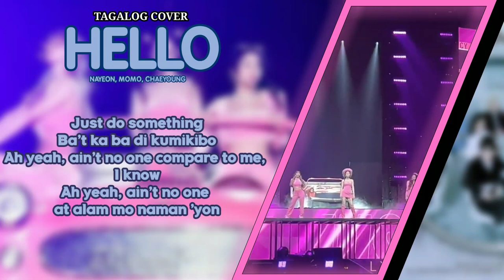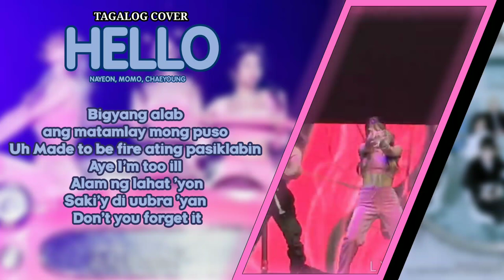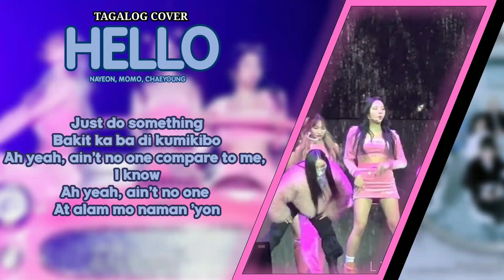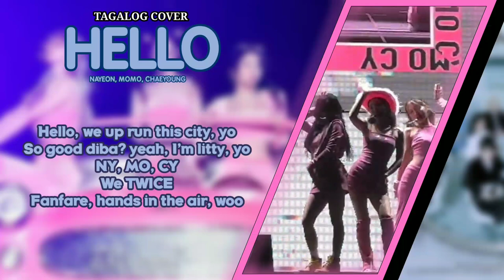TWICE - 'HELLO' (NAYEON, MOMO, CHAEYOUNG) Tagalog Cover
Hello, we up run this city, yo
So good diba? yeah, I'm litty, yo
Oras ay sulitin sa siyudad na ito
Fanfare, hands in the air, woo

So cool diba? yeah, I'm litty, yo
Napaka astig sa aking pakiramdam Uh

Walang modo I'm a bad chick
Aye Sa madaling salita I'm the baddest
Uh Gusto ko ang nasusunod
Ayy Isa na don ang 'yong puso

Yo Ikaila mo man ay nakikita ko
Ang iyong pagtingin para sa'kin Real quick
Ooh ah Ako ay prangka kung magsalita Move
Make 'em mad when I do this
I don't act, I just do

Just do something
Ba't ka ba di kumikibo
Ah yeah, ain't no one compare to me, I know
Ah yeah, ain't no one at alam mo naman 'yon

Stop and just do something
Kumilos at lumapit sa'kin
Ah yeah, ain't no one isigaw 'yong damdamin

Bigyang alab ang matamlay mong puso Uh
Made to be fire ating pasiklabin Aye
I'm too ill alam ng lahat 'yon
Saki'y di uubra yan Don't you forget it

Armageddon, when I get it, make the world shake
Bago sayo 'king ugali? I'm a rare case
Magdamag Run the city like the mayor, aye
Too fly, get out, out of my airspace

Just do something
Bakit ka ba di kumikibo

Fanfare, hands in the air, aye

NY, MO, CY
We TWICE